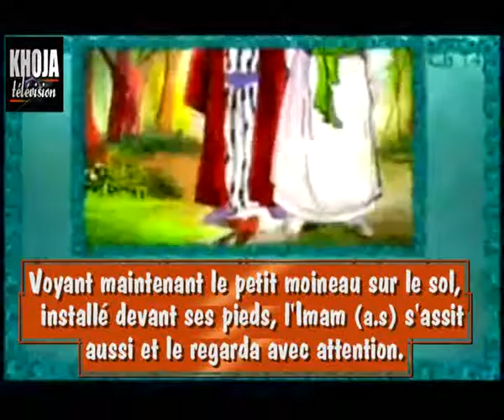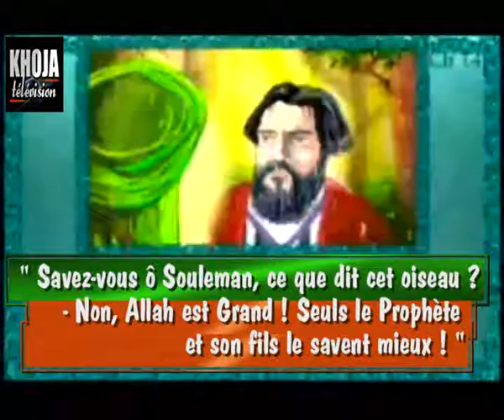5m Histoires Imam Reza as 9